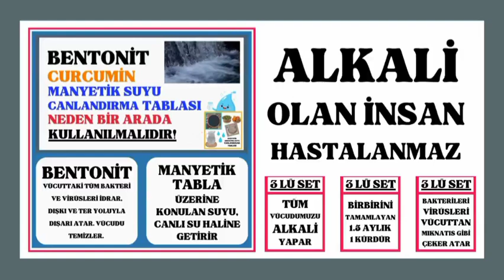BENTONİT VE KÜRKÜMÜN NEDEN BİRLİKTE KULLANILMALI❓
BENTONİT NEDİR? | Bentonit kili zararları, faydaları nedir? - Bentonit kili ne işe yarar, nerelerde kullanılır?
İnce ve yumuşak dokusuyla kolay şekil alabilen yapıya sahip bir kil çeşidi olan bentonit kili, son zamanlarda en sık araştırılan konular arasında yer alıyor. Birçok hastalığa iyi geldiği ancak bazı yan etkileri ve zararları da olduğu bilinen bentonit kili hakkında arama motorlarında bentonit nedir? Bentonit kili zararları, faydaları nedir? - Bentonit kili ne işe yarar, nerelerde kullanılır? Bentonit ne işe yarar, hangi hastalıklara iyi gelir, neden içilir? sorularının cevabı araştırılıyor. Merak edilen tüm soruların cevabı haberimizde...

Haberler Haberleri 20 Kasım 2022, 00:00:25, Güncelleme: 20 Kasım 2022, 00:00:25
HABERİN DEVAMI İLERİ

BENTONİT NEDİR? | İlk kez MÖ 5000 yıllarında Kıbrıs adasında yünlerin yağını almak için kullanılan ve birçok hastalığa şifa olduğu gerekçesiyle günümüzde de kullanımı oldukça yayın olan bentonit kili hakkında araştırmalar, son zamanlarda hız kazandı. Su ile karıştırıldığında bir tür macun oluşturan ve deri sorunlarından saç dökülmesine kadar bir
çok alanda etkili olduğu düşünülen bentonit kili hakkında merak edilenleri haberimizde derledik. İşte detaylar...

BENTONİT NEDİR?

Alüminyum ve magnezyumca zengin volkanik kül, tüf ve lavların kimyasal ayrışması ile veya bozulmasıyla oluşmuş çok küçük kristallere sahip kil minerallerinden oluşan ve ağırlıklı olarak kolloidal silis yapıda, yumuşak, gözenekli ve kolayca şekil verilebilir açık bir kayadır#bentonit bağırsakproblemleri alkalisu gastirit#
LİNKE TIKLAYARAK ALABİLİRSİNİZ.